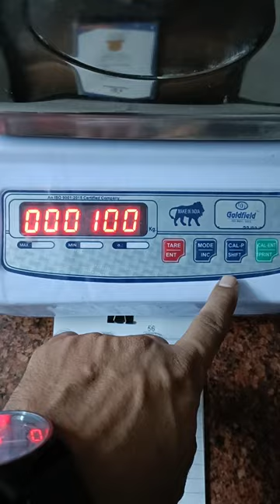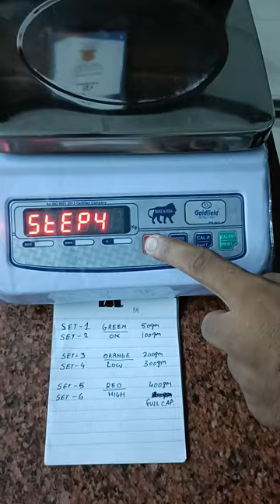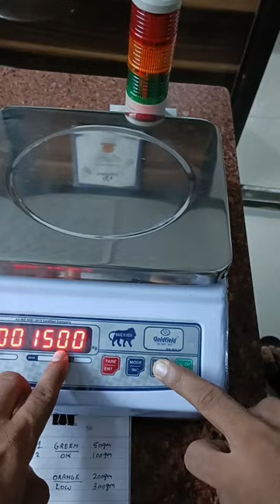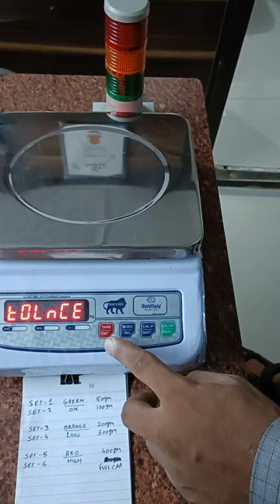Tower lamp Settings